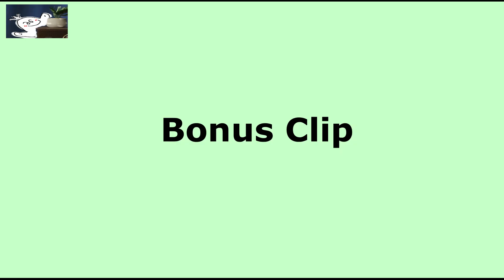BTOB PENIEL - Golf Korean Variety Show Interview Cut ( Eng Sub)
This is a clip from one of Peniel's YouTube variety show.
 I only cut the interview part , the rest of the show we can roughly guess from body language ( I think so la )